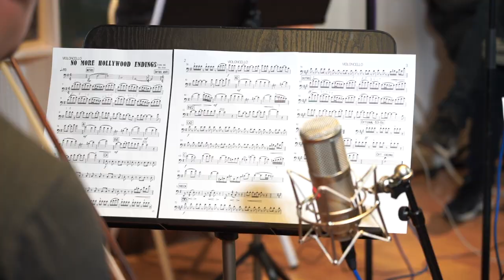BATTLE BEAST - Recording ‘No More Hollywood Endings’ (OFFICIAL TRAILER #1)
BATTLE BEAST will release their fifth studio album, No More Hollywood Endings, on March 22, 2019 via Nuclear Blast Records.

BATTLE BEAST live:
w/ CYHRA, ARION, TYRANTTI
22.03. FIN Helsinki - Black Box
23.03. FIN Turku - Logomo
29.03. FIN Tampere - Pakkahuone *SOLD OUT*
30.03. FIN Oulu - Club Teatria

»No More Hollywood Endings European Tour 2019«
w/ ARION
Presented by Metal Hammer, EMP, metal.de, Rock It!, piranha, Start
02.04. D Bielefeld - Forum
03.04. D Leipzig - Hellraiser
04.04. PL Warsaw - Proxima
05.04. PL Krakow - Klub Kwadrat
07.04. PL Poznan - u Bazyla
08.04. D Berlin - Lido
10.04. D Bochum - Zeche
11.04. D Saarbrücken - Garage
12.04. D Nuremberg - Hirsch
13.04. D Mannheim - Delta Metal Meeting
14.04. A Vienna - Szene
16.04. CH Pratteln - Z7
17.04. I Milan - Legend Club
18.04. F Lyon - Ninkasi Kao
19.04. E Barcelona - Razzmatazz 2
20.04. E Madrid - But
21.04. E Sevilla - Custom
23.04. P Lisbon - Lisboa ao Vivo
25.04. E Bilbao - Santana 27
26.04. F Toulouse - Le Connexion
27.04. F Clermont-Ferrand - La Coopérative de Mai
28.04. F Paris - Le Trabendo
30.04. UK London - The Dome
01.05. NL Leiden - Gebr. De Nobel
03.05. D Munich - Backstage
04.05. D Stuttgart - Im Wizemann
05.05. B Vosselaar - Biebob
07.05. D Hanover - MusikZentrum
08.05. D Hamburg - Markthalle
09.05. DK Copenhagen - Pumpehuset
10.05. S Gothenburg - Pustervik
11.05. S Stockholm - Klubben
12.05. N Oslo - Parkteatret

17.05. RUS St. Petersburg - Opera Concert Club
18.05. RUS Moscow - Station Hall

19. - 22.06. FIN Nummijärvi - Nummirock
10.07. D Balingen - Bang Your Head!!! Warm-up Show
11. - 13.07. D Neukirchen-Vluyn - Dong Open Air
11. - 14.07. CZ Vizovice - Masters of Rock
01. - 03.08. D Wacken - Wacken Open Air *SOLD OUT*
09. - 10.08. NL Leeuwarden - Into the Grave
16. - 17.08. A Graz - Metal on the Hill

»The Shadow Tour - North America 2019«
w/ KAMELOT, SONATA ARCTICA
10.09. USA Silver Spring, MD - The Fillmore
11.09. USA Philadelphia, PA - Theatre of Living Arts
13.09. USA Worcester, MA - Palladium
14.09. USA New York, NY - Terminal 5
15.09. CDN Montréal, QC - Club Soda
16.09. CDN Québec City, QC - Impérial Bell
18.09. CDN Toronto, ON - The Phoenix Concert Theatre
19.09. USA Detroit, MI - Harpos Concert Theatre
20.09. USA Cleveland, OH - Agora Theatre
21.09. USA Chicago, IL - Patio Theater
23.09. USA St. Paul, MN - Amsterdam Bar & Hall
24.09. USA Kansas City, MO - The Truman
25.09. USA Denver, CO - Ogden Theatre
26.09. USA Salt Lake City, UT - The Complex
28.09. CDN Edmonton, AB - The Ranch Roadhouse
29.09. CDN Calgary, AB - The Gateway
01.10. CDN Vancouver, BC - Venue Nightclub
02.10. USA Seattle, WA - Neptune Theatre
04.10. USA San Francisco, CA - Palace of Fine Arts
05.10. USA Anaheim, CA - City National Grove
06.10. USA Tempe, AZ - Marquee Theatre
08.10. USA Dallas, TX - Canton Hall
09.10. USA St. Louis, MO - The Ready Room
11.10. USA Atlanta, GA - The Masquerade
12.10. USA Tampa Bay, FL - Jannus Live